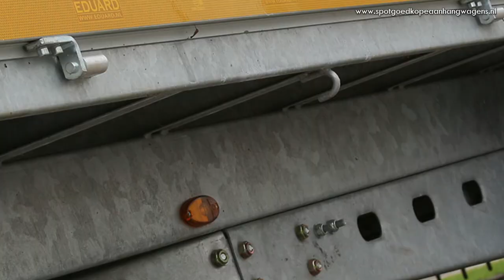Eduard multitransporter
De Eduard multitransporter is, zoals de naam al doet vermoeden, een veelzijdige en multifunctionele aanhangwagen. De multitransporter is standaard voorzien van een kabellier en twee oprijplaten waardoor u ook eenvoudig auto's, rupsvoertuigen en andere grotere machines kunt vervoeren.

Uiteraard leveren wij ook allerhande accessoires zoals bijvoorbeeld loofrekken en huiven waarmee de multitransporter helemaal naar wens van de klant afgestemd kan worden.

De multitransporter is leverbaar in diverse afmetingen met een lengte tot wel 6 meter. Kijk voor een volledig overzicht met leverbare afmetingen en prijzen op onze website.

AanhangCars BV
Carlsonstraat 19
8263 CA Kampen

Wij hebben altijd circa 500 aanhangwagens op voorraad zoals bagagewagens, open bakwagens, plateauwagens, autotransporters, boottrailers, gesloten (verkoop)wagens enz. Wij verkopen aanhangwagens van gerenommeerde merken als Humbaur, Eduard, Anssems, Powertrailer, IZI trailer en Pongratz.

U kunt bij ons diverse aanhangwagens met elkaar vergelijken en bij een aankoop de gewenste aanhangwagen in de meeste gevallen direct meenemen.